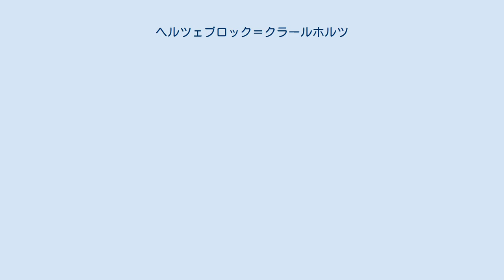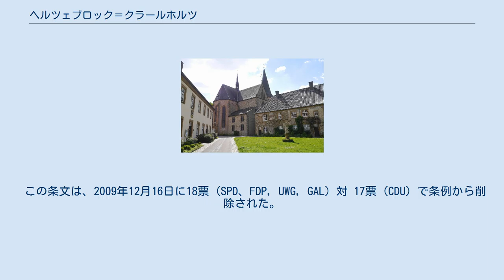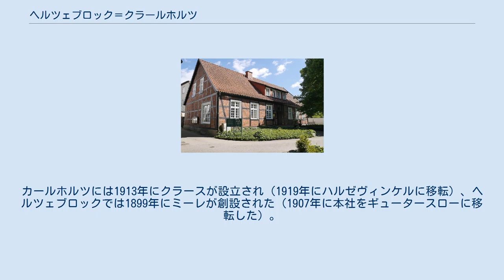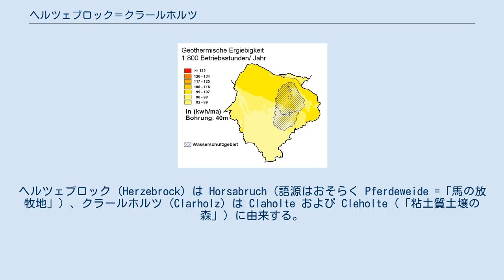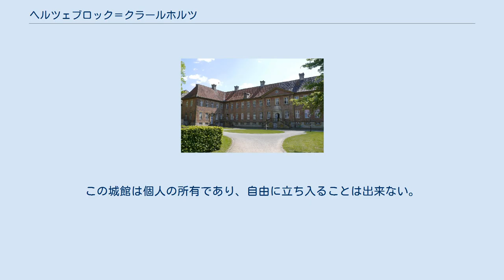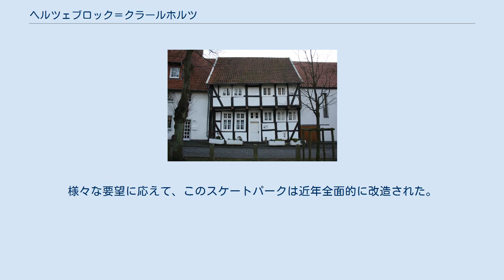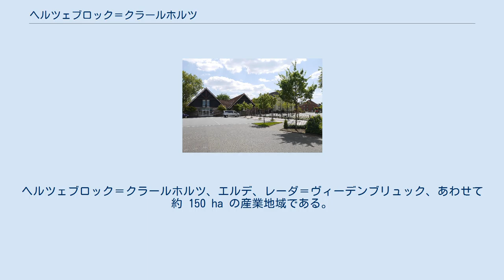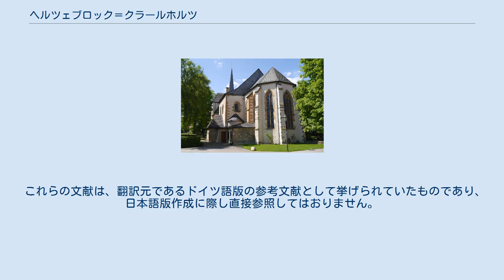ヘルツェブロック＝クラールホルツ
ヘルツェブロック＝クラールホルツ (ドイツ語: Herzebrock-Clarholz, [ˈhɛrt͡səbrɔk ˈklaːɐ̯hɔlt͡s]) は、ドイツ連邦共和国ノルトライン＝ヴェストファーレン州デトモルト行政管区のギュータースロー郡に属す町村（以下、本項では便宜上「町」と記述する）である。
オストヴェストファーレン地方の西端に位置し、ミュンスターラント地方と境を接している。
 ヘルツェブロック＝クラールホルツは、自然環境上はミュンスターラント中核部からエムスザントエーベネへの移行部にあたり、ヴェストファーレン盆地に属している。
町域は高低差がほとんどなく、わずか 18 m（海抜 62 m から 80 m）しかない。
 東と北東の町境は主にエムス川がこれを形成している。
この川は 19世紀末以降、何段階もの直線化工事が行われ、現在は運河状の流路を呈している。
この川には南西から多くの小川が流れ込んでいる。
メーラー地区とクラールホルツ地区を流れるアクストバッハ川は、ベックマー・ベレゲを水源としてヴァーレンドルフ郡でエムス川に合流する。
 最寄りの大きな街としては、東のギュータースロー（約 10 km）、南東のレーダ＝ヴィーデンブリュック（約 4 km）、南西のエルデ（約 10 km）、北西のヴァーレンドルフ（約 16 km）および北のハルゼヴィンケル（約 8 km）がある。
大都市としては、北東にビーレフェルト（約 26 km）がある。
西のミュンスター、南東のパーダーボルンはそれぞれ 40 km 以上離れている。
 ヘルツェブロック＝クラールホルツの地熱分布図 町域の地盤の中深度層は、中生代の泥灰岩と石灰岩とで形成されている。
カンパニアンの泥灰岩からなる白亜紀後期の最も新しい層は、地表にまで達している。
その下に厚さ 700 m に達するサントニアンやコニアシアンの泥灰岩層と厚さ約 450 m のチューロニアンやセノマニアンの石灰岩層がある。
カールスホルツの北東には地盤が脆弱な砂地の土地がある。
この地域には湧出する水はほとんどなく、地中深くを地下水が流れている。
 町域北部には、栄養分が乏しく乾燥しやすい土壌（ポドゾル）が広がっている。
現在ではプラッゲン土壌を入れることで、収穫を改良している。
深い地盤の層は、しばしば地下水の影響を受けている（グレイゾル-ポドゾル）。
低地や盆地では、地表近くまで地下水が上がっており、天然の緑地が形成されていたが、排水事業によりその大部分が耕作地として利用可能となった。
 町域南部は主にスタグノゾルが占めている。
黄土の土壌は砂地から粘土質で、多くは密に詰まっており、湿潤と乾燥のはっきりした変化を示す。
ここは主に緑地となっている。
この付近の土地は北西のエムス川に向かって傾斜している。
 ヘルツェブロック＝クラールホルツの町域は、地熱ゾンデによる地熱源やヒートポンプによる地熱採取については、南部は「中程度」、北部は「良好」な状態にある（右図参照） 。
 グローセ・ラントゲマインデ（大きな田舎町）に分類されるこの町の面積は 79.28 km2 である。
大部分は農耕地および森林で、合わせて約 82.8 % を占める。
住宅地と交通用地は合わせて 14.0 % である。
この町の南北の最大幅は 11.5 km、東西のそれは 11.6 km である。
 ヘルツェブロック＝クラールホルツは、北はハルゼヴィンケル、東はギュータースロー、南東はレーダ＝ヴィーデンブリュックと境を接している。
これらの市はいずれもギュータースロー郡に属している。
南西はエルデ、北西はベーレンに接する。
この両市町村はヴァーレンドルフ郡に属す。
 基本条例 § 3 によれば、この町はヘルツェブロック地区（人口 10,271人）とクラールホルツ地区（6,221人）の 2つの地区で構成されている。
これらの地区はかつて独立した町村であったが、1970年に現在の形の町になった。
 この条文は、2009年12月16日に18票 (SPD、FDP, UWG, GAL) 対 17票 (CDU) で条例から削除された。
しかし、2010年2月10日に再び両地区が成立した。
住民請求が多数であることを町議会が認め、§ 3 が再び基本条例に書き戻されたのである。
ヘルツェブロックに属す農場は、北から時計回りに、ブレーデック、クヴェーンホルン、グロッペル、ピクセル、ブロック、メーラ...